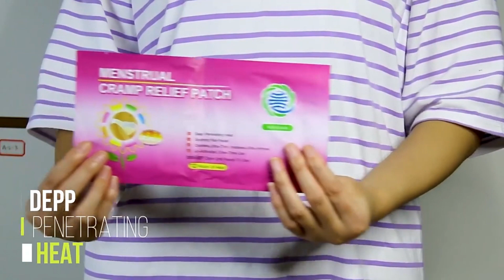Menstrual cramp relief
Женский самонагревающийся пластырь - грелка Menstrual cramp relief Kongdy
🤩снимает боль;
🤩нормализуют менструальный цикл;
🤩улучшает кровообращение и убирает застой;
🤩активизация яичников;
🤩снимает отек;
🤩задержка менопаузы;
🤩расслабляет и активирует сухожилия.

Показания:
🤩холодные руки и ноги во время менструального периода;
🤩дисменорея;
🤩расстройства менструального цикла;
🤩«матка холодная»;
🤩гормональный сбой;
🤩напряжение, раздражительность, депрессии в менструальный период.